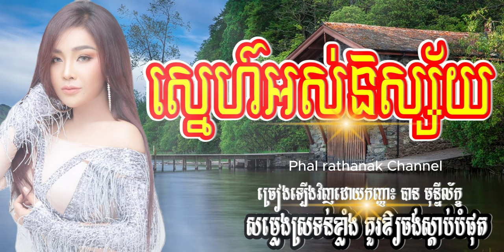ស្នេហ៍អស់និស្ស័យ - បាន មុន្នីល័ក្ខ | Ban Monyleak Cover Sne Os Nisay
ស្នេហ៍អស់និស្ស័យ - បាន មុន្នីល័ក្ខ
Ban Monyleak Cover Sne Os Nisay

ឆាន់នែលយើងខ្ញុំមានបង្ហោះជូនលោកអ្នកនូវបទសម្រៀងពិរោះៗ របៀបធ្វើម្ហូបឆ្ងាញ់ៗ ព័ត៌មានក្តៅៗ។

::::::::::::::::Khmer Super Stars and Singers::::::::::::::::
Preab Sovath Chhorn Sovannareach Aok Sokun Kanha Sokun Nisa Noy Vannet Him Sivorn Nico Nob Bayarith Buth Seyha Ny rathana Sok Pisey Keo Veasna Heng Pitu Sovath Monyneak Zono Tep Boprek G-devith Pich Sophea Meas Soksophea Cherm MoaHachi

::::::::::::Cambodian Comedians::::::::::::
Peakmi Neay Kroeun Neay Koy SanMoa YongYe NeayJerm Taksi yeay yoy